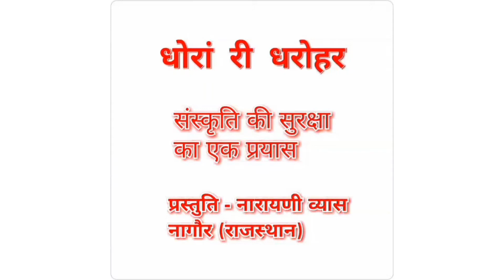मजेदार मारवाड़ी किस्सा- आगे से पीछा भला नाम बड़ा लट्टुरिया। प्रस्तुति- नारायणी व्यास